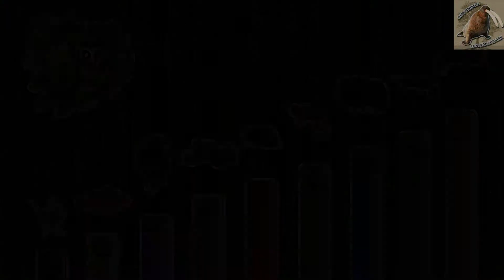TOP 9 ANIMALES TRANSMISORES DE ENFERMEDADES | Documental de Animales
El Top 9 animales transmisores de enfermedades revela las especies más peligrosas para la salud humana. En este documental de animales, exploramos cómo el Top 9 animales incluye desde mosquitos hasta roedores, cada uno portador de virus y bacterias mortales. Con imágenes impactantes y datos científicos, este documental de animales te mostrará por qué el Top 9 animales es crucial para entender epidemias globales. ¡No te lo pierdas!